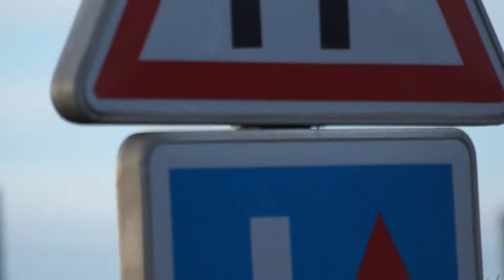Planes Spotting CDG (LFPG) : Medium-haul flights : Air Baltic, Finnair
Planes Spotting CDG (LFPG)

00:00 intro
00:14   A320neo Lufthansa
00:28 A220 Swiss
01:12 A321NX Turkish Airline
01:37  A320neo SKY express
02:27 A319 Easyjet
02:50 B737 Andolujet
03:14 B737 Blubird Nordic
03:55 A320 Air Cairo
05:05 A220 Air Baltic
05:58 B737 FlyEgypt
06:38 A319 AirSERBIA
07:13 A321NX Gulf Air
07:28 E195 LOT
07:53 A319 Finnair
08:58 A321 Play
09:44 A320 Vueling
10:21 A320 Austrian
10:50 Outro